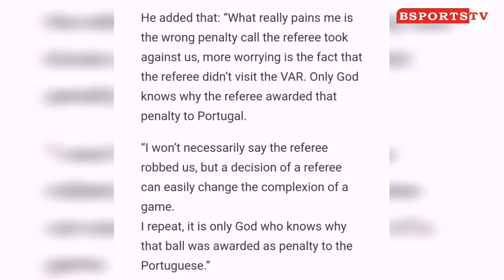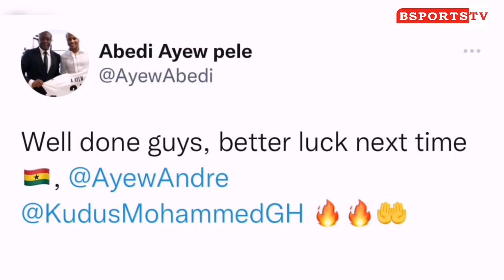Ghana Legend Abedi Pele & Mohammed Salisu Reacts To Portugal Penalty Against Ghana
Ghana legend Abedi Ayew Pele has reacted to Black Stars opening game defeat to the Seleção of Portugal on Thursday evening.

Follow Bsports Tv on our various social media handles for the best of sports update: